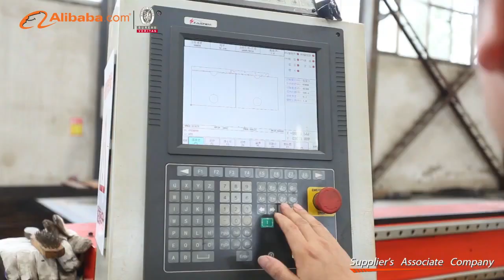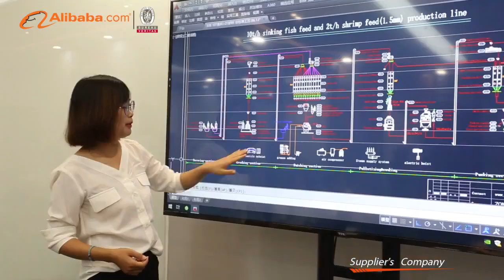Pellet Machine Manufacturer--Henan Richi Machinery Co., Ltd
Henan Richi Machinery Co., Ltd. was founded in 1995. After more than 20 years of development, it has grown into a collection of feed machinery and engineering, biomass machinery and engineering, organic fertilizer machinery and engineering, transportation equipment and engineering, steel structure. R&D and manufacturing of engineering, silo, automation control technology and engineering, engineering design and installation is a modern enterprise engaged in independent research and development, production and sales. The company has passed ISO9001 international quality management system certification, CE certification, Bureau Veritas!

Skype: angela.1019